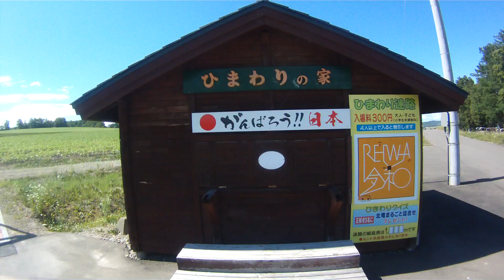2021年07月09日14時01分 北海道ツーリング 北竜町ひまわりの家を出発 ひまわり畑を走行１